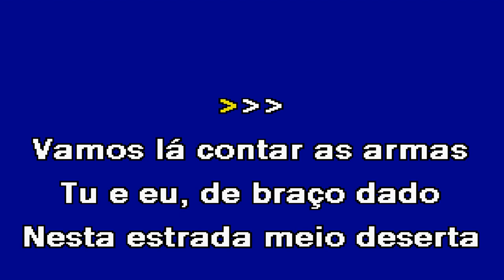PASSEIO DOS PRODÍGIOS Jorge Palma Karaoke